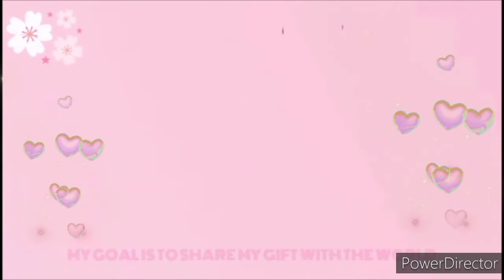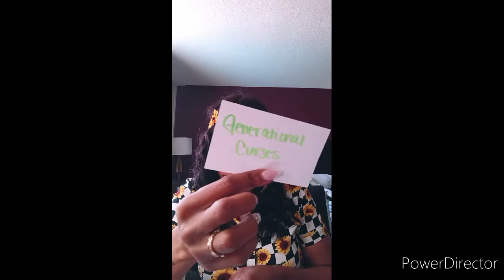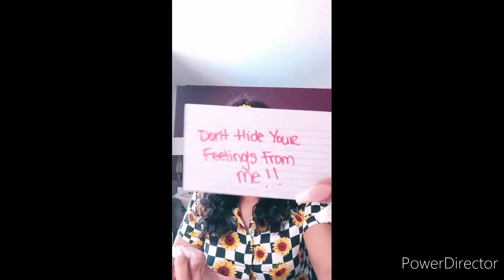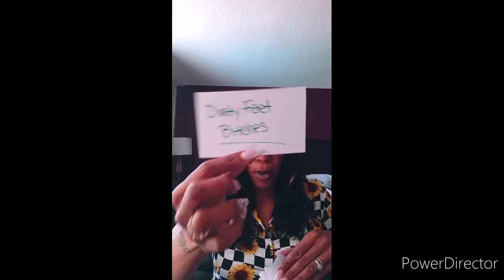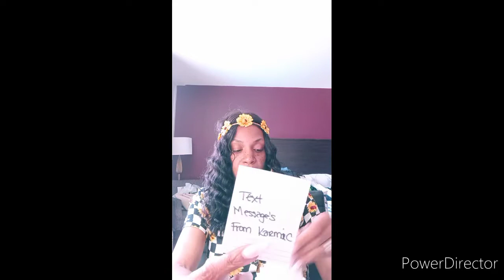🌈🎁♊Gemini💎| Your person is ready to chase🏃Not letting you go that easy🆘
💖WELCOME TO BOSSMOVES TAROT 2.0

HIT 🎯THAT POST NOTIFICATION 🔔 BELL.